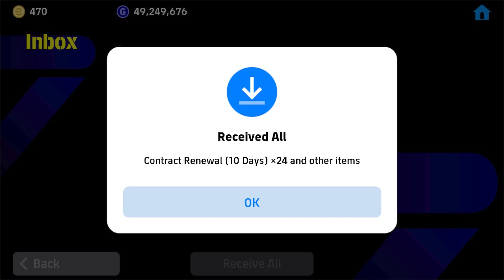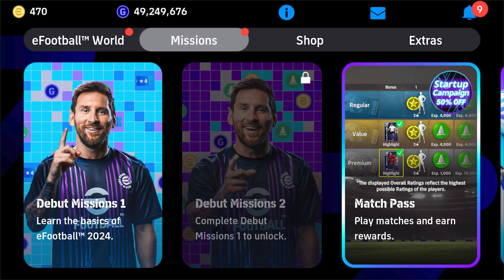eFootball 2024 Mobile 🙌 WoW 🙌